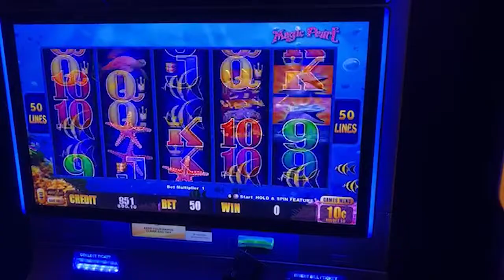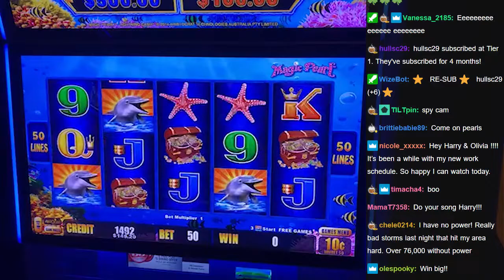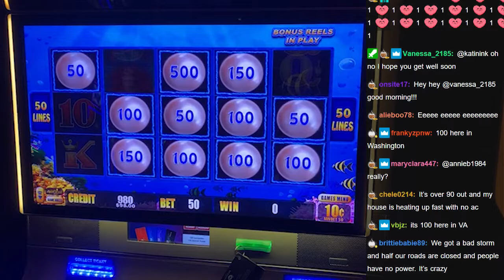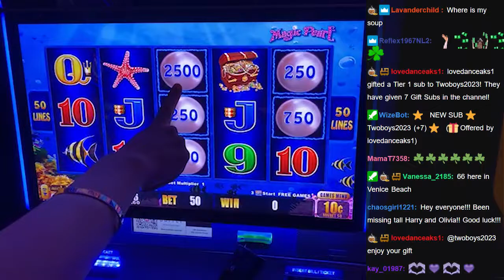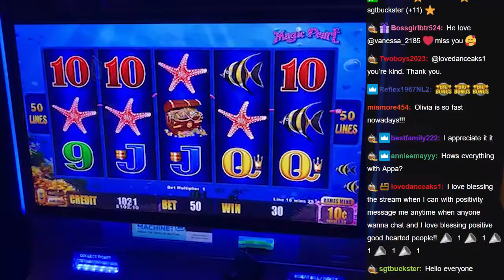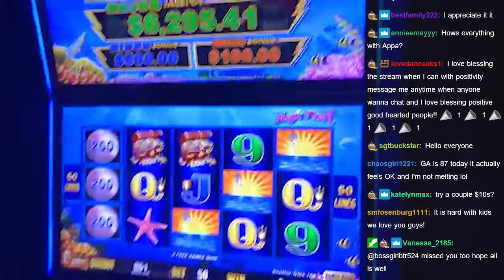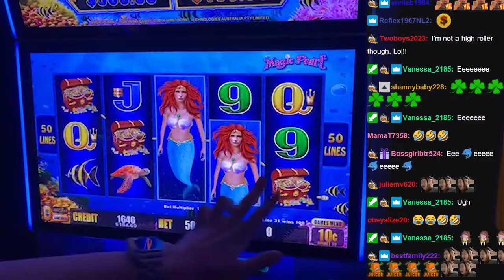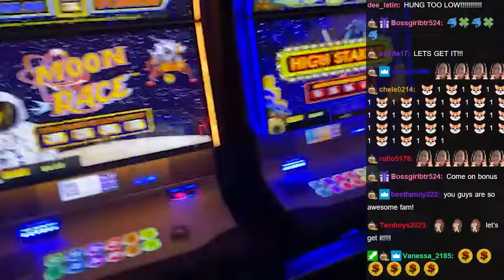Magical Pearl 🐬 Bonus! Finally Got iT 🎰 LiveStream